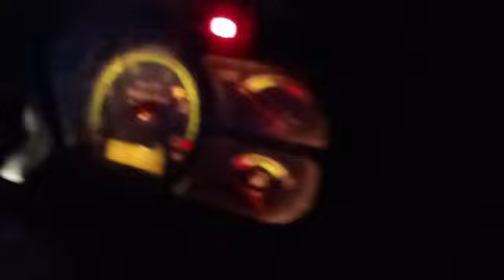2013 Mahindra 575DI AGRICULTURE TRACTOR Jabalpur